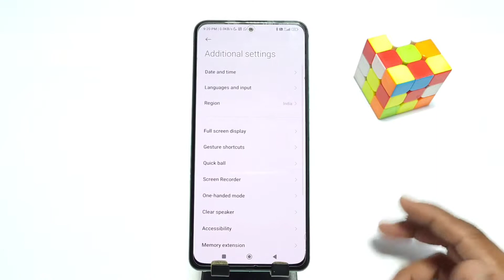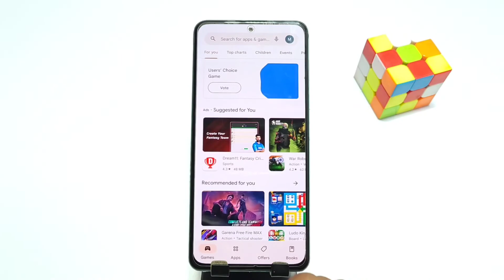Redmi note 12 back button setting/Redmi note 12 back button change/Redmi note 12 navigation bar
redmi note 12 back button change,
redmi note 12 back button setting,
redmi note 12 me back button change kaise kare,